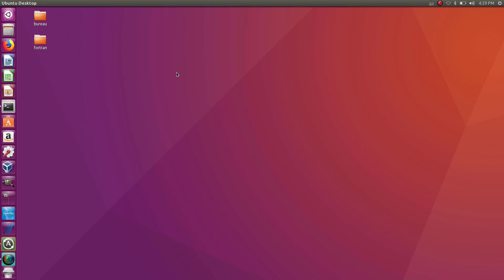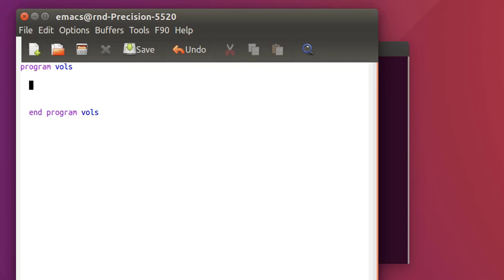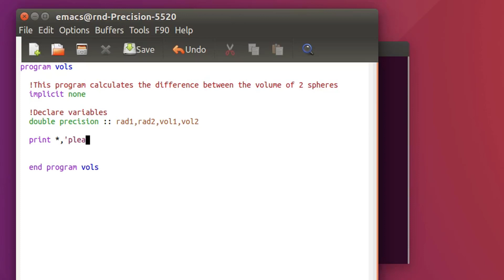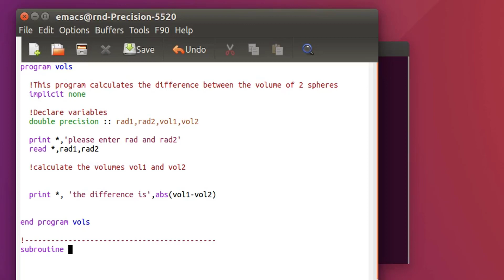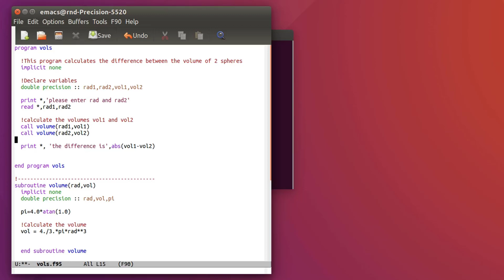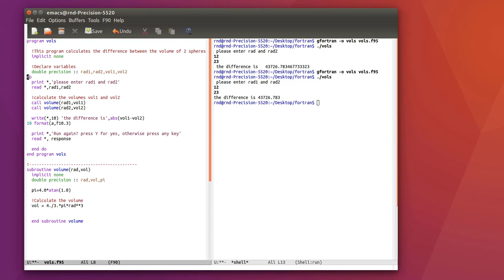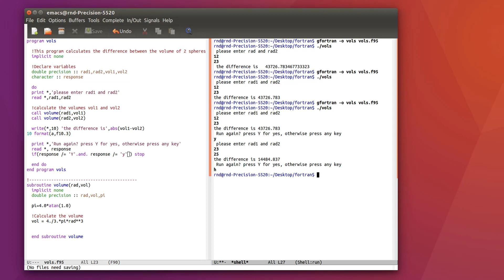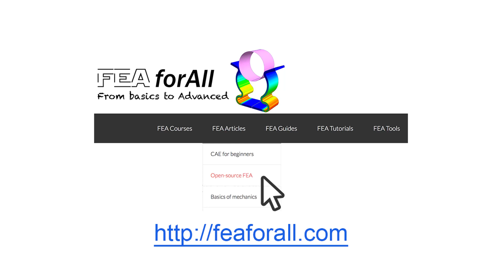[Fortran Tuto 11] Subroutines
In this tutorial, I will teach you how to use subroutines to do repetitive operations.
I will talk about:
- How to declare a subroutine
- How to define the input variables
- How to get the output of the subroutine inside your program

Subroutines are almost like functions in fortran, except that they can provide several output results, and thus they are generally more useful.
(Fortran also has the "function" command")